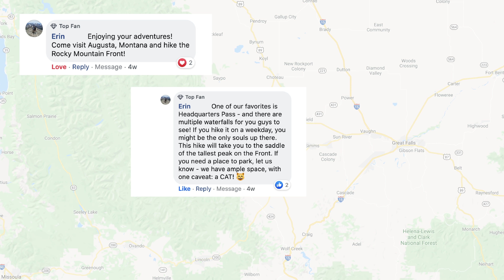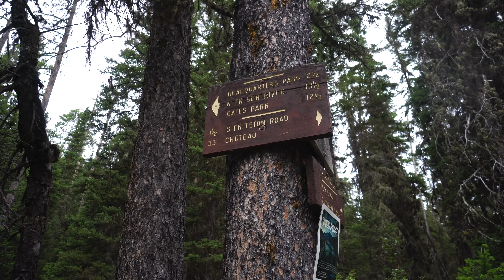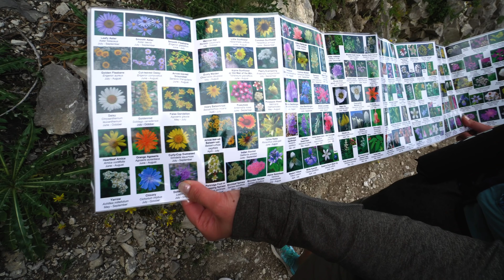Hiking the Rocky Mountain Front in Montana + our first time fly fishing!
After spending 3 days near Glacier National Park, we headed about 3 hours southeast to the Rocky Mountain Front to meet up with two of our subscribers turned friends, Dan and Erin. They took us for an amazing hike to the saddle of Rocky Mountain, the highest peak in the front, and taught us how to fly fish. We had such a blast with them and we are SO thankful to have met them and now have them as friends!

TRAIL WE HIKED:
This is sort of the hike we did. We did not complete it as a loop though